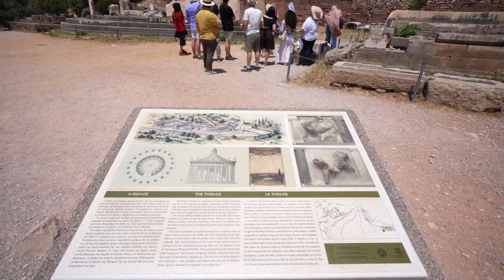BA in Political Science and International Relations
This summer, Ashkan and the Political Science and International Relations students participated in a programme in Greece titled "Democracy: Ancient Perspectives—Modern Challenges".

During this programme, students were able to:

 - Apply what they learned in the classroom to real-life situations, reinforcing their theoretical knowledge.
 - Gain a deeper and more nuanced understanding of political theories, particularly in the context of democracy.
 - Be exposed to both ancient and modern perspectives by studying democracy in Greece, broadening their global outlook.
 - Connect historical political theories to current political challenges, making their learning more relevant to today’s world.

Join the BA in Political Science and International Relations at UKH and gain the knowledge and experiences needed for success in political science and international relations.